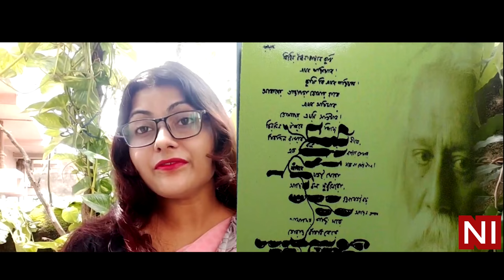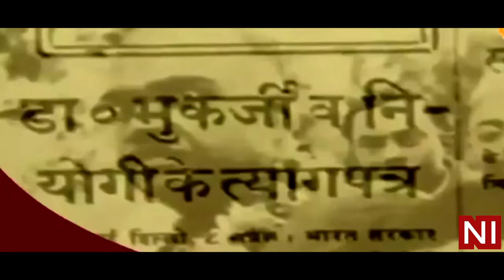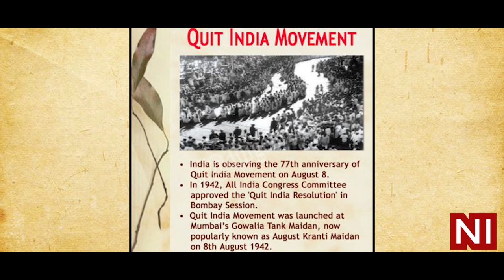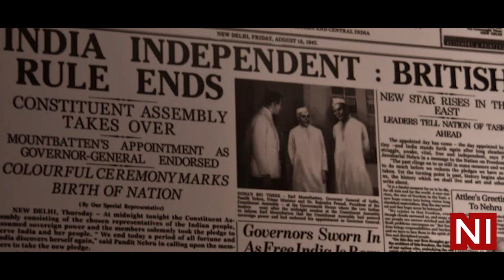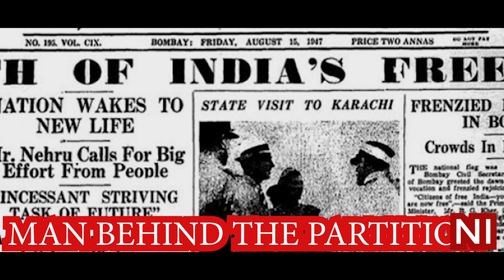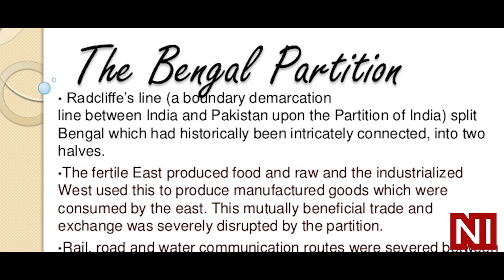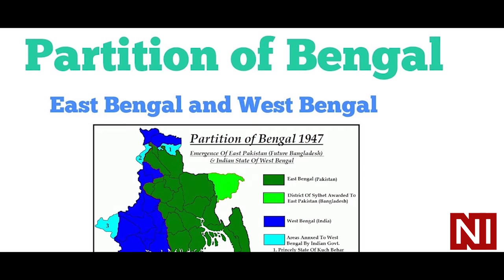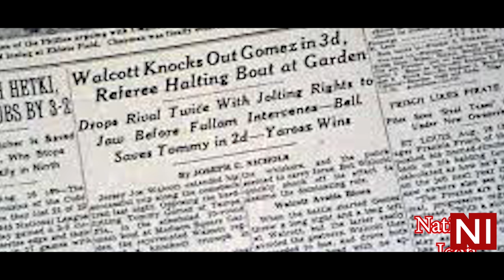Documentary Film of Dr. Shyama Prasad Mukherjee, Part - 1, Series - 44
Dr. Shyama Prasad Mukherjee, devoted his life for our country, creator of West Bengal, fight with proper reason against British Rules, fight ideologically against Gandhi and Jinnah. The great National Icon.